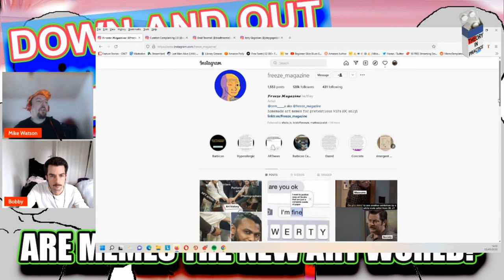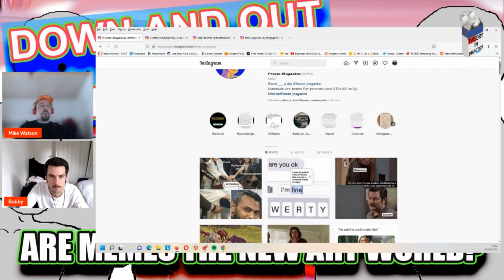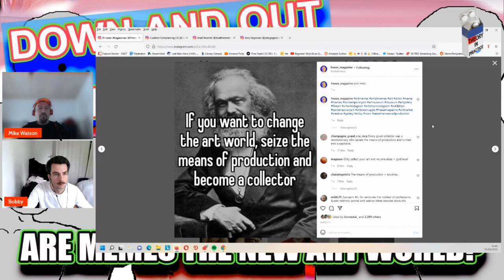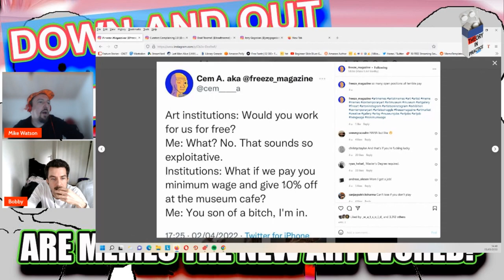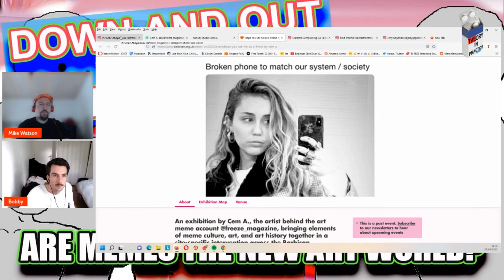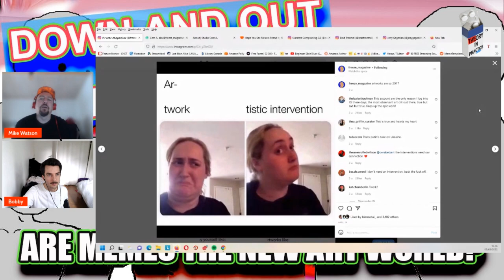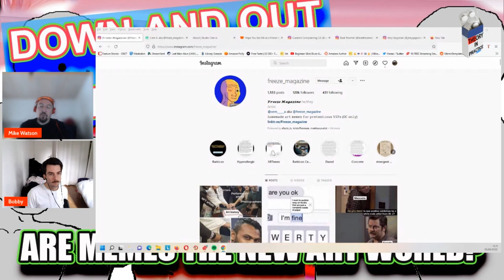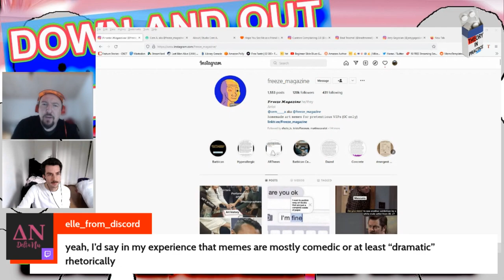Down and Out In the Art World #5: Are Memes the New Art World?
This episode asks whether memes are the new art world while tracing the history of efforts to make art accessible to all.

This is a podcast format presented by writer and critic Mike Watson and artist Bobby Dowler.

Mike and Bobby have a wealth (or lack of wealth) of experience in being poor in the art world. They hope their advice will make the art world a better place.

 We looked at the @freeze_magazine insta ccount.

Thumbnail incorporates images from a standard shutterstock license in Mike Watson's name